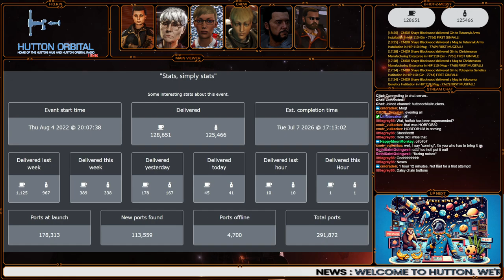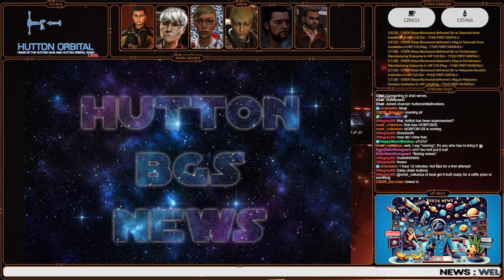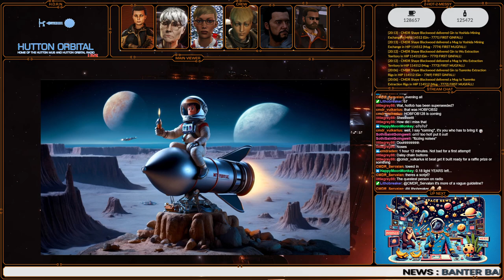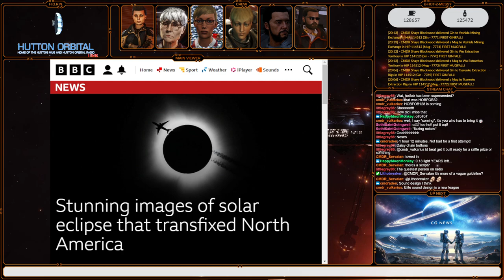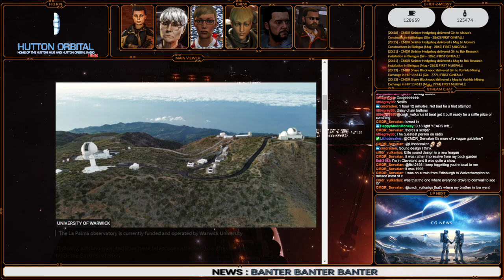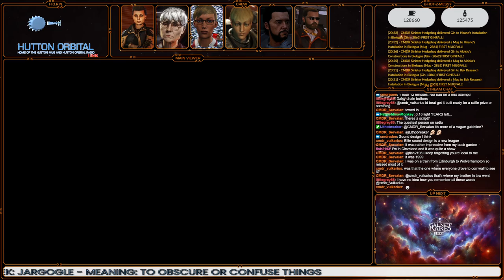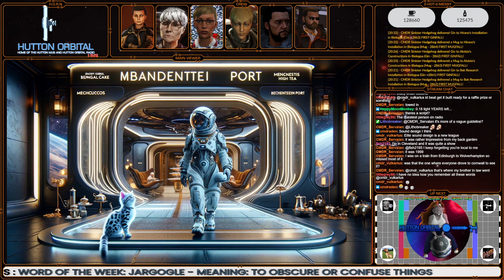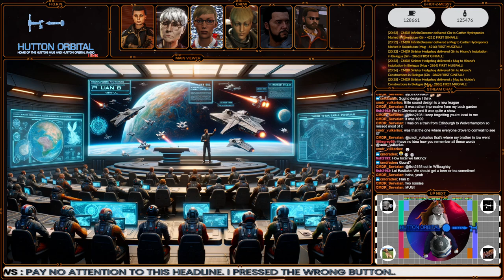Hutton Orbital Live 11/04/2024 - The one with the Scary Pengwing (Don't ask - just watch...)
This week's thoroughly HOT Elite Dangerous news show, including:
Intro
News Headlines
Banter and folderol
Flossy's CG News
Galnet News Digest
Galnet Rares Digest

With thanks to:
Vulkarius and his HOBFOB
And of course, @specialeffectcharity - congrats on the BAFTA

Hutton Orbital Radio News was created using assets and imagery from Elite Dangerous, with the permission of Frontier Developments plc, for non-commercial purposes. It is not endorsed by nor reflects the views or opinions of Frontier Developments and no employee of Frontier Developments was involved in the making of it.